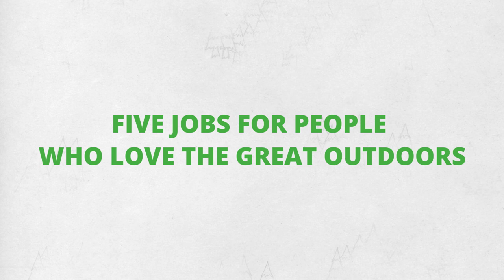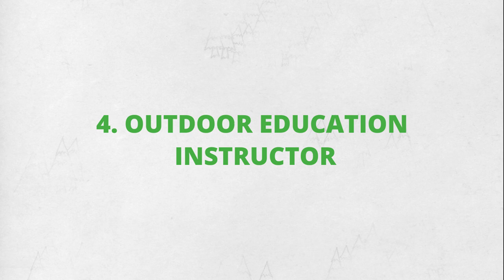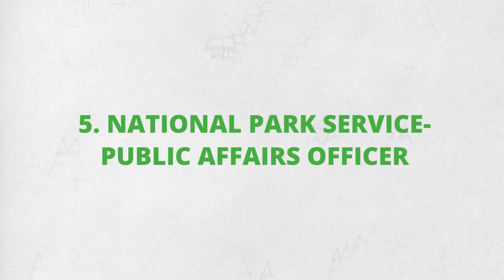5 jobs for people who love the outdoors | Roadtrip Nation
Dreaming of spending your days outdoors? Wish you had a job working in nature? Hear from five people working in a variety of careers that are perfect for people who love being outside!

From volcano field engineers to nature educators, if you love the great outdoors, there's a job out there for you—see how these people made it happen.